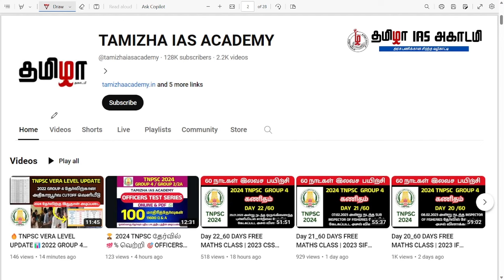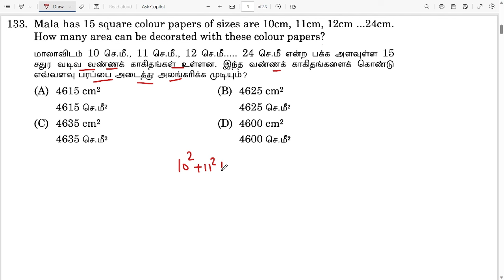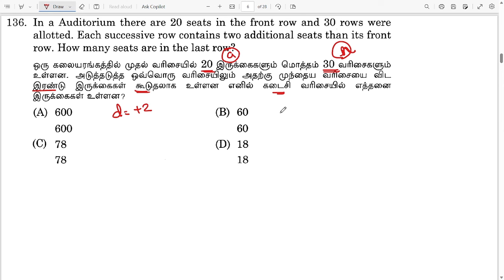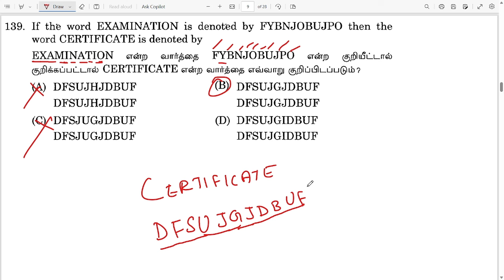Day 38 | 60 DAYS MATHS FREE CLASS | 2022 CES | TNPSC MATHS PREVIOUS YEAR QUESTION PAPER ANALYSIS